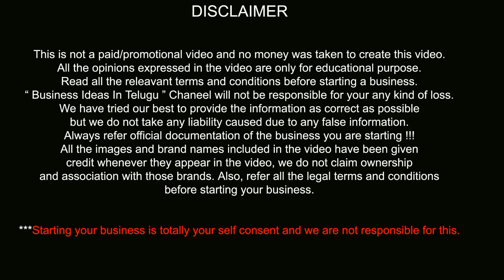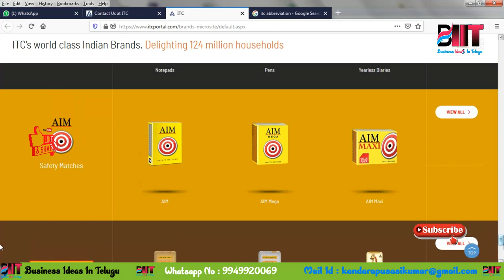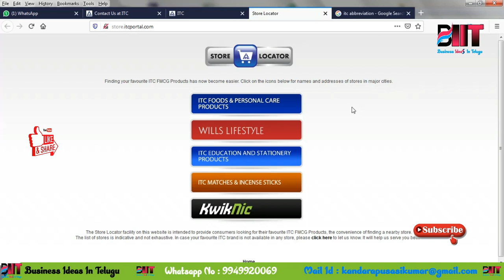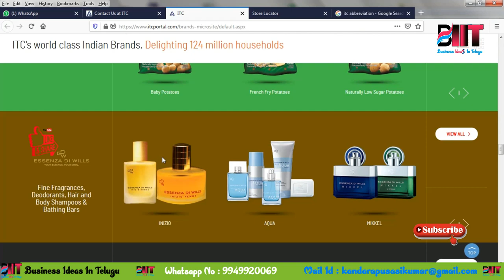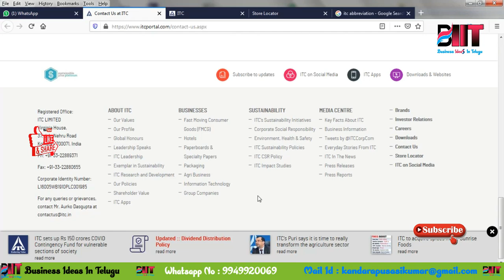బిజినెస్ ! Small business ideas! New business idea's! business ideas ! Low Investment Business Idea